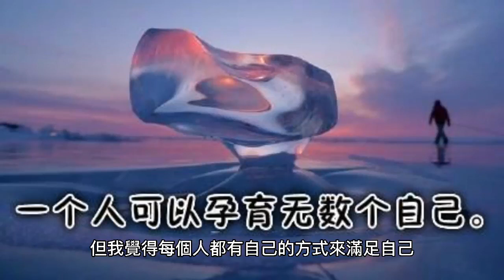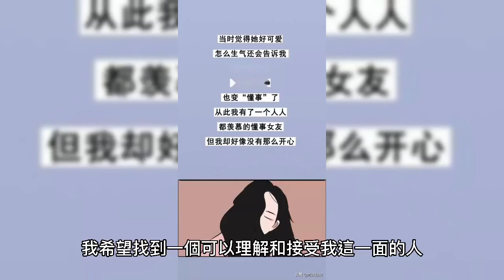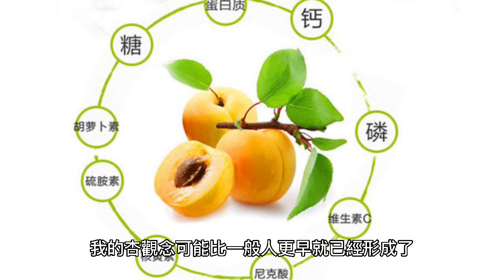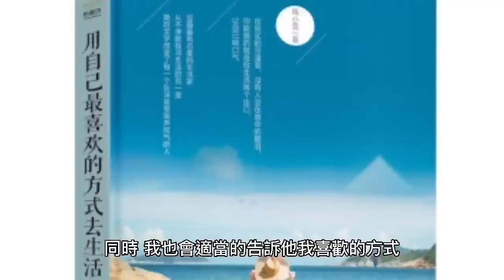女人慾望太強的真實感受，3位女士的真實經歷